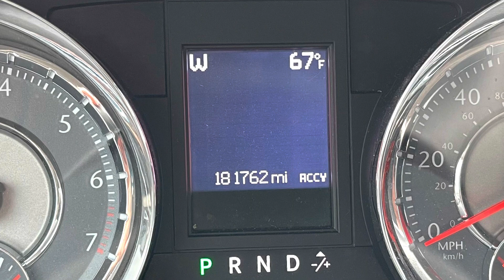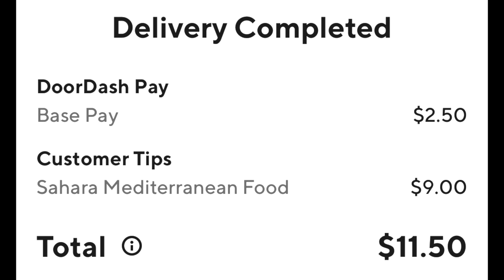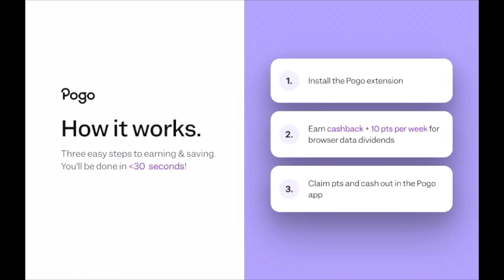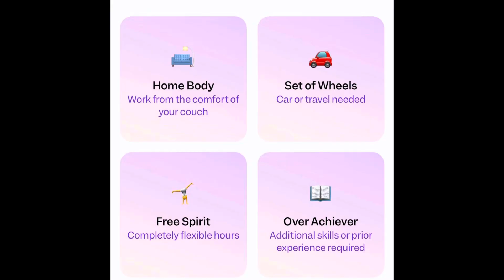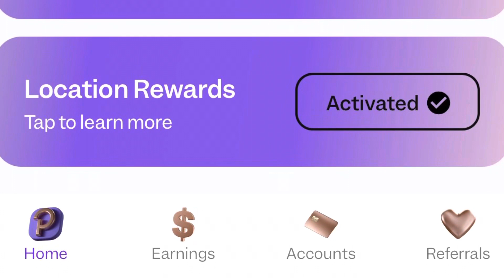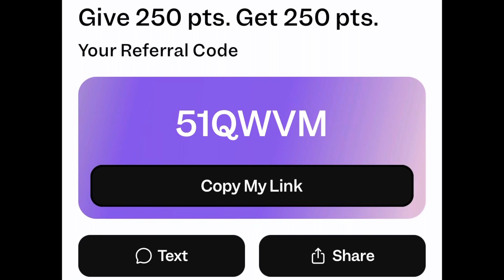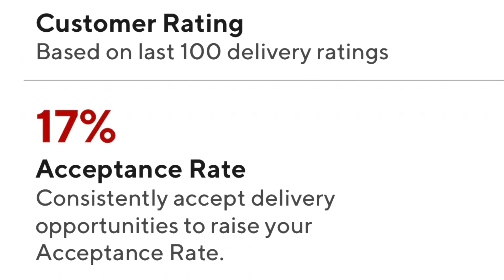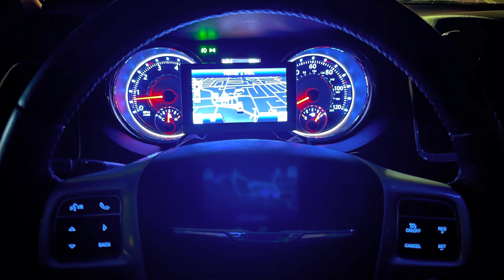One & Done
A slow night was not the word to describe Tuesday evening.
More details on the video along with details of how to make some extra monies whilst waiting around etc…

I'm inviting you to join Pogo, the free app that gives you rewards on every purchase - without receipt scanning.

Sign up through my link and be sure to enter my code: 51QWVM. You'll get 250 bonus pts after you've earned 3,000 points in the app.